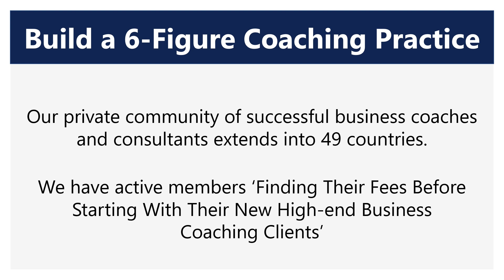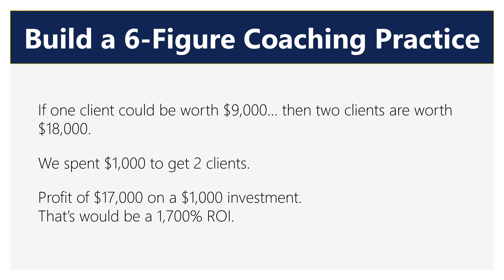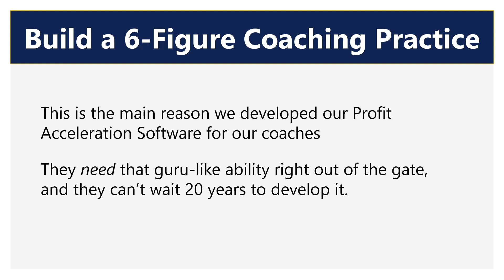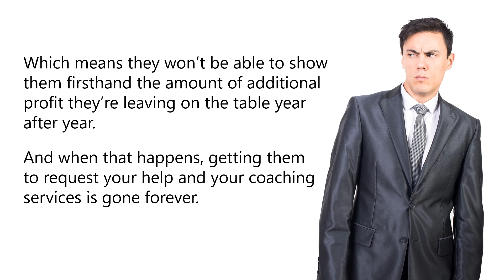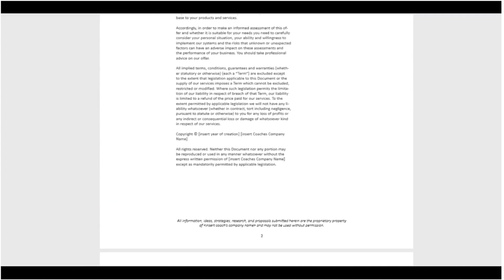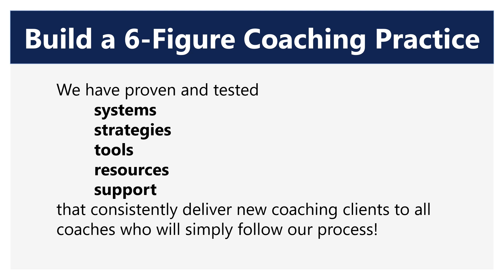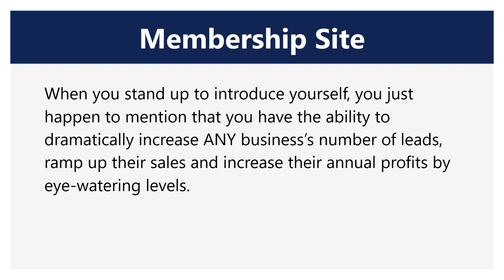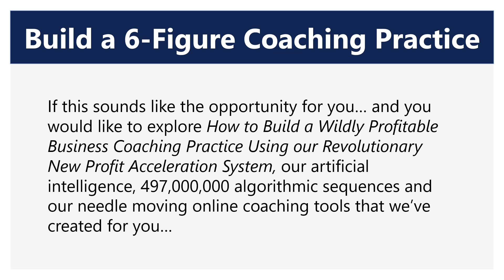Profit Acceleration Demo Call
How to Build a Wieldy Profitable Business Coaching Practice Using Our Revolutionary New Profit Acceleration Software